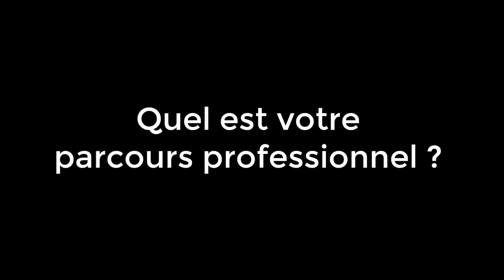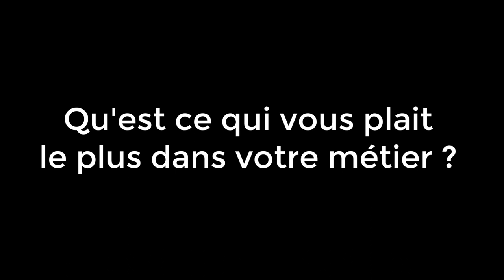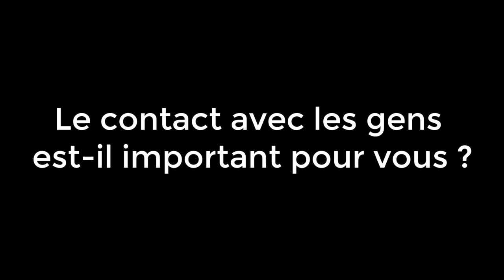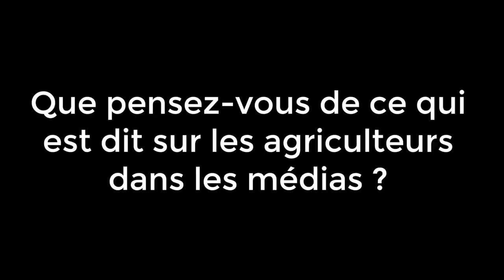Agrikolis Tour : Ferme de la Perouze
Rencontre avec Florian Baralon à Dommartin (01) - verger et maraichage Bio.